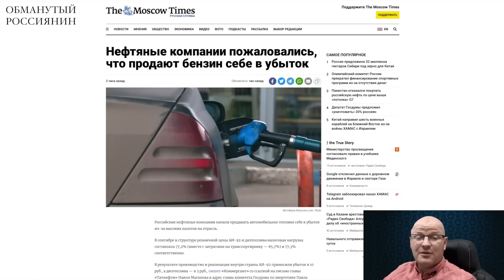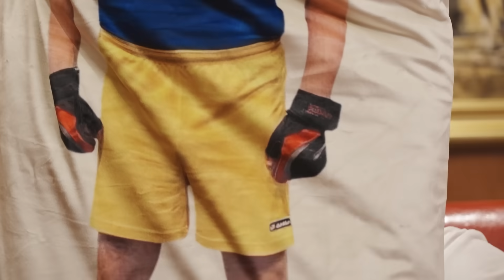😆Ржака. №171. Обманутый россиянин. Почка за газовый котел, вишенка на торте, убыточная бензоколонка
Путин превратил Россию в убыточную бензоколонку, военное столкновение с НАТО откладывается на неопределённый срок, потому что у второй армии мира проблемы с обувью, а в самой богатой природным газом стране мира люди собираются продать почку, чтобы купить газовый котел

Перевод в евро можно сделать здесь:
HORDON DMYTRO
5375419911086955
Swift code: UNJSUAUKXXX
Kyiv, Ukraine